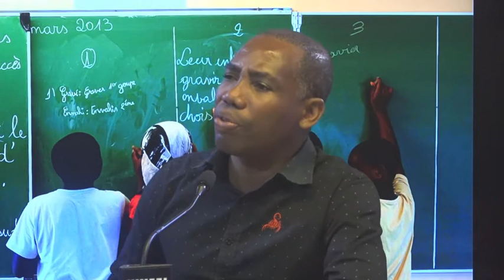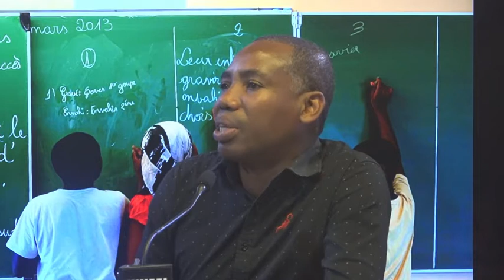TEMPS DE PAROLE Gilles Halbout Mardi 22 septembre 2020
Recteur de l'académie de Mayotte